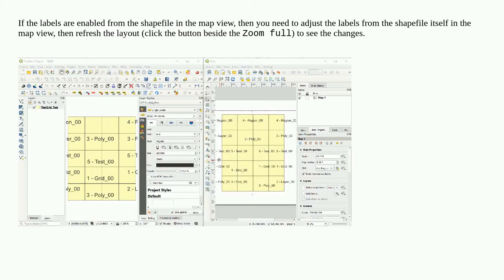Adjusting font size of map labels in QGIS print layouts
A special thanks goes out to the community